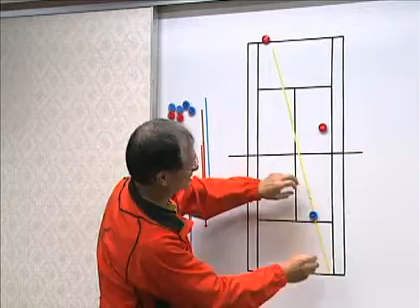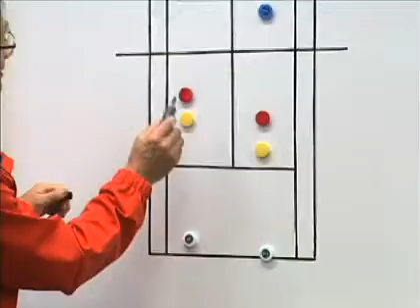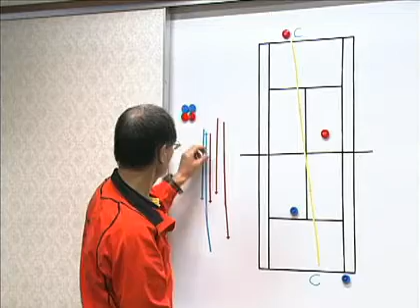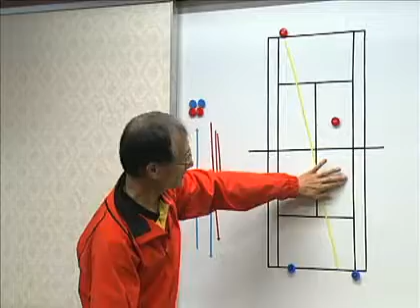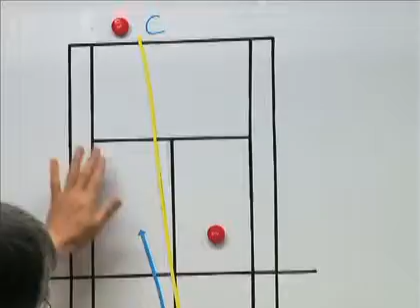月岡一公の"速攻！ダブルスのポジションニング・セオリー"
[月岡一公の速攻！テニスダブルスのポジショニング・セオリー] 有名テニス雑誌「T.T」で12年間記事を連載し続けた、テニスダブルス・ポジショニング博士「Dr.月岡」が、確実にポイントが決まるポジショニングを30パターン一挙に公開！